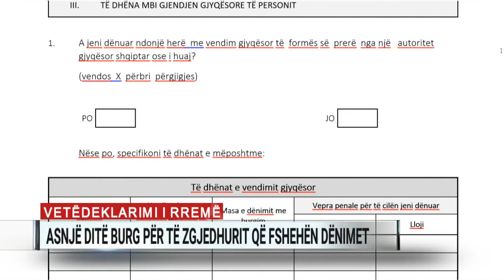Vetëdeklarimi i rremë, asnjë ditë burg për të zgjedhurit që fshehën dënimet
Ish-kryebashkiaku i Kavajës, Elvis Roshi, është pushtetari më i lartë i dënuar nga Gjykata për shkak të dekriminalizimit. Në korrik të vitit 2018 Gjykata e Tiranës dha për të 7 muaj e 15 ditë burg, dënim që u konvertua në 60 orë punë të papaguar në interes të publikut.

“Ai nuk ka deklaruar dënimin e dhënë nga autoritetet e drejtësisë italiane për veprën penale të “përdhunimit” të kryer në Campobasso-Itali. Nuk ka deklaruar se është dënuar nga shteti italian. Gjithashtu i pandehuri Elvis Rroshi nuk ka deklaruar edhe emrat e tjerë të përdorur nga ana e tij”.

Fshehja e të dhënave, e pretenduar nga prokuroria, nuk u provua në gjykatë për ish-deputetin Shkëlqim Selami, i cili fitoi pafajësi. Selami kishte pranuar në formular të kishte qenë hetuar dhe ndaluar nga drejtësia italiane, por ishte përgjigjur me “JO” pyetjes nëse kishte pasur masë shtërnguese ndaj tij.

“Gjykata krijon bindjen se përsa kohë i pandehuri ka dhënë një indikacion të tillë të saktë në aktin, formularin e vetëdeklarimit, mungon qëllim i tij për të fshehur masën e sigurimit të caktuar nga autoriteti i huaj gjyqësor.”

Ndërsa për ish-deputetin Gledjon Rahovica ishte vetë prokuroria që kërkoi pushimin e hetimit të nisur për “falsifikim të formularëve”. Në vendimin e miratimit të pushimit, gjykata konstatonte se emri i tij ishte raportuar për një vjedhje në Itali, por sipas gjykatës, termi “raportim policor” nuk përbënte ndalim ose arrestim.

Rrjeta e dekriminalizimit kapi edhe ish-gjyqtari i Lartë, Admir Thanza, mëkati i të cilit u zbulua gjatë procesit të vettingut. Thanza nuk kishte deklaruar në formular një dënim në Itali. Ai u dënua me 9 muaj burg, por përfundimisht u la në liri me kusht për 18 muaj.